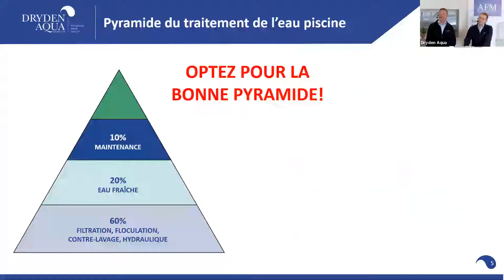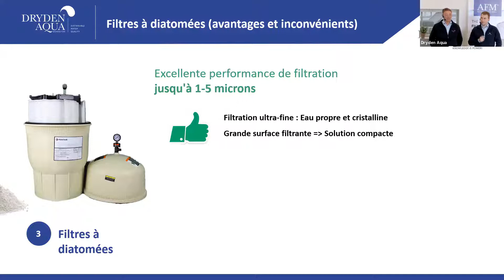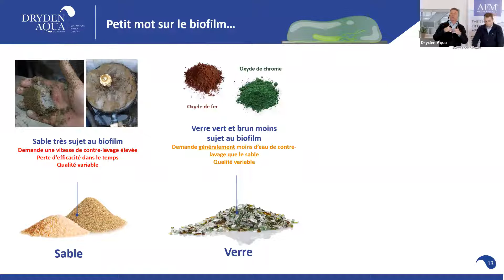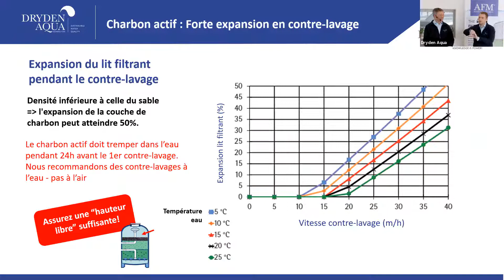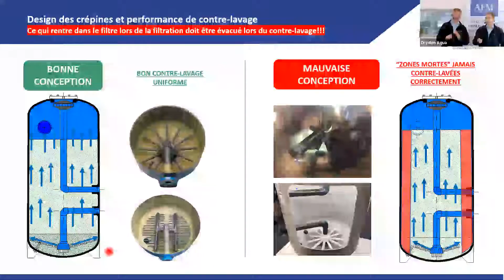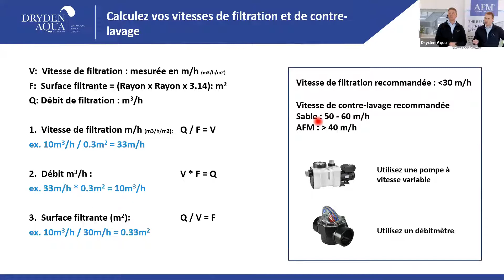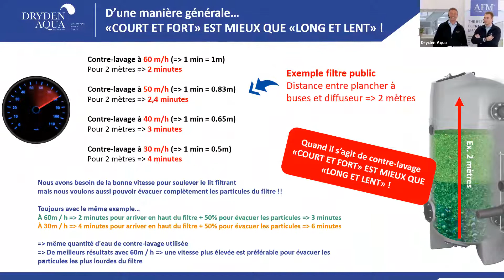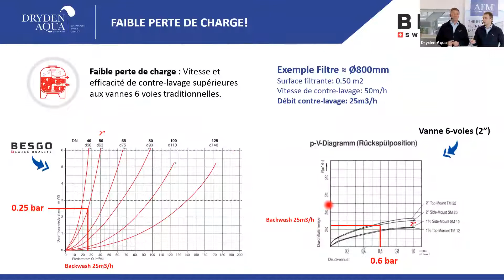SESSION 2 : FILTRATION ET CONTRE-LAVAGE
Chapitres SESSION 2

0:00​​ - Intro
0:54​​ - Les différents types de filtres piscine
10:08​​ - Les différents types de médias filtrants
18:59​​ - Le charbon actif
26:46​​ - Anthracite N vs Anthracite H
31:05​​ - Hydraulique du filtre: l‘importance du design du filtre
41:36​​ - Comment calculer les vitesses de filtration
43:29​​ - Choisir la bonne taille de filtre
46:59​​ - Vitesses de filtration et performances de filtration
48:54​​ - Comment contre-laver correctement un filtre à sable
57:11​ - Besgo : Vanne de contre-lavage automatique